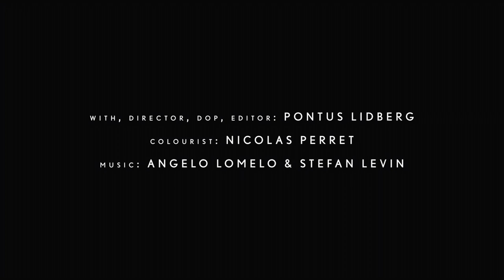WPA Virtual Commissions: "Drawing to a Close" by Pontus Lidberg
"Drawing to a Close" by Pontus Lidberg
"Growing up before screens and spending long summer months in nature, I accidentally learned something about boredom, how to be alone. It was and I still consider it a gift to have the space and time to be bored, an opportunity to be creative without external stimulation. Consequently, I approached this commission by taking up and practicing a new skill: drawing. In the face of these destructive times, the upheaval of normalcy and surrounded by existential anxiety, I chose to become absorbed in something so big that it’s impossible to master in a few weeks or months. I tried to replace one form of the impossible with another, one in which I have more agency.
What is more difficult is to be lonely. The days bleed into one another, the afternoons echo. In the end, I think I would rather risk my life than to be isolated. I remember and can still feel the fear of touching or kissing during the peak of the HIV-crisis in the mid/late 90's. Let alone the fear of sex. But I still did it all. There is no substitute for touch. As each day draws to a close, is physical contact negotiable?"

Credits
With, Director, DoP, Editor: Pontus Lidberg
Colourist: Nicolas Perret

WPA Virtual Commissions has been supported by Jody and John Arnhold, Stuart Coleman, Antonio Convit and Tim McGraw, Lucy Dobrin, Adam Flatto, Bart Friedman, Bond Koga, Jayne Lipman, Bonnie Maslin, Nina Matis, Eve Mykytyn, Cynthia Hazen Polsky, Stephen Kroll Reidy, Denise Saul, Annalyn Swan, Shelby White and many others.  Virtual video design supported by Anupam and Rajika Puri. New music for dance supported by The Charles and Joan Gross Family Foundation.